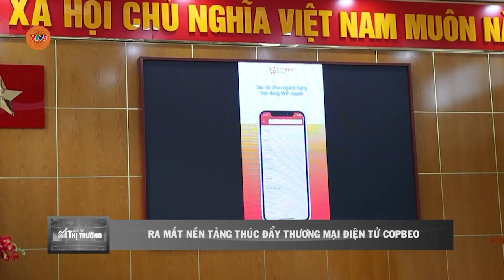RA MẮT NỀN TẢNG THÚC ĐẨY THƯƠNG MẠI ĐIỆN TỬ COPBEO | VTV5